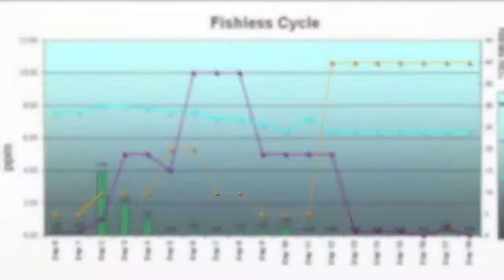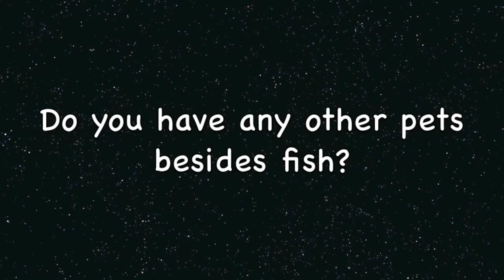Tag You're It: Video response to Aquatasy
Here is my video response to a video by Aquatasy called Tag You're It!

Please watch to the end...you might be next!